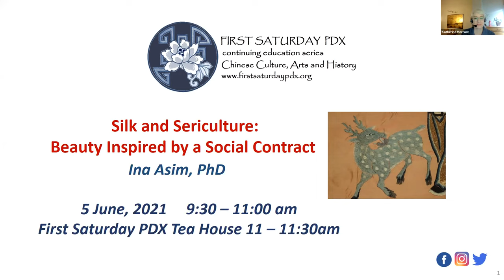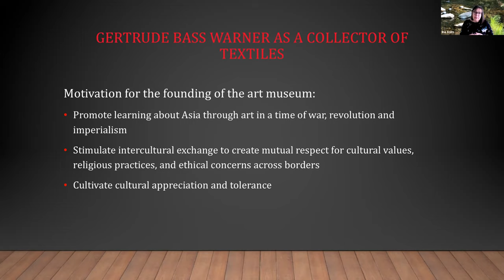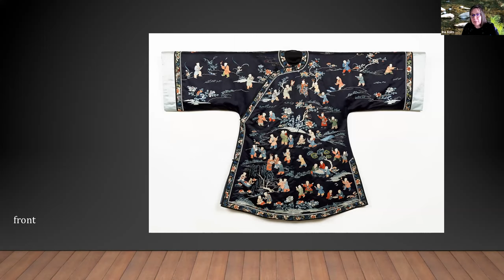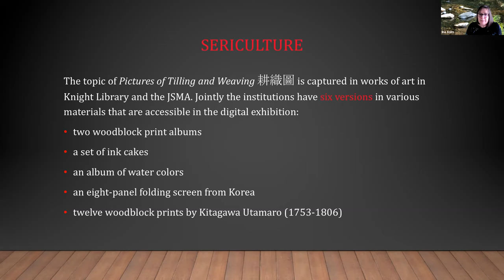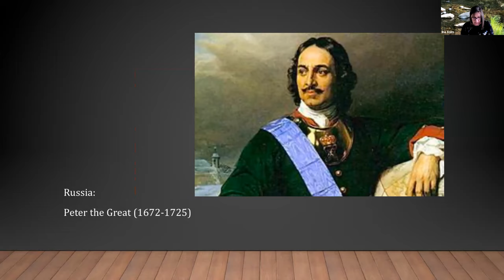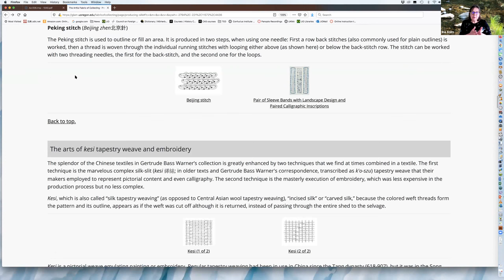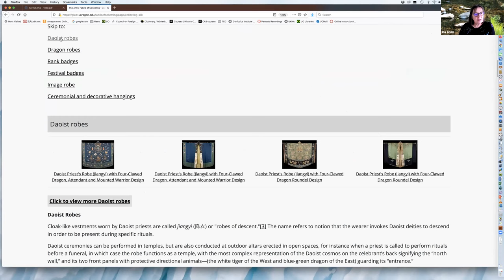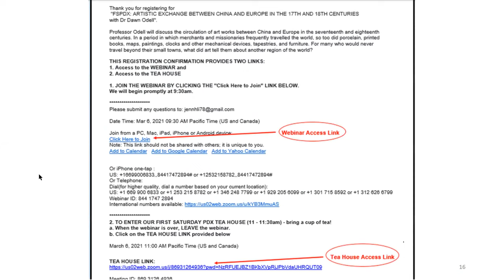FSPDX - Silk and Sericulture: Beauty Inspired by a Social Contract with Dr Ina Asim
The digital exhibition titled “The Artful Fabric of Collecting” includes objects most collected by founder of the art museum, Gertrud Bass Warner, and focuses on those that reveal aspects of the role of collectors in preserving art. This recent humanities project is funded by the Mellon Foundation, connecting objects in the Jordan Schnitzer Museum of Art,  Special Collections and University Archives at the University of Oregon.

In this talk with First Saturday PDX,  Professor Ina Asim will show us how Gertrud Bass Warner collected precious silk textiles at a time when a sharp distinction was made between fine arts and textiles in the West, a categorization that only slowly recedes. She also collected printed illustrated manuals that reflect the seasonal works in agriculture and sericulture in traditional China. Such genre scenes had originally been commissioned and collected by China’s emperors, works of art intended to remind the ruler that his legacy hinged on his ability to protect a balanced society in which the two pillars of a flourishing economy were supported and allowed to thrive. The art of collecting with passion and insight has preserved silk textiles and the documentation of silk production for us. Contemporary technology helps to explore both categories of objects across physical distance unencumbered by the protective devices necessary to ensure their physical conservation.

More information and recommended reading on this subject can be found on our

​About the speaker:
Ina Asim is Associate Professor of Chinese History at the University of Oregon. Her interest in archaeology and the history of China’s material culture developed from her work on Song dynasty tombs and the urban culture of pre-modern China. She has published often and has involvement in various film documentary projects.

First Saturday PDX - Silk and Sericulture:  Beauty Inspired by a Social Contract with Dr Ina Asim
5 June, 2021
First Saturday PDX  is a monthly opportunity to enrich our understanding and increase awareness of a wide range of China-related topics.  Free of charge, we provide presentations to cover arts and culture, history and international relations related to the Middle Kingdom.